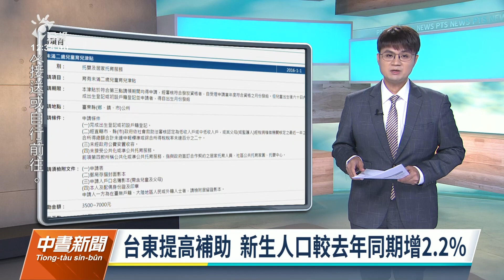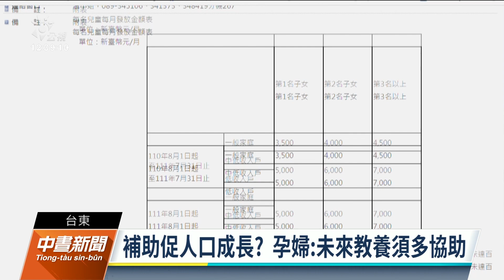台東提高生育補助促人口成長？ 民眾盼制訂相關福利政策｜20221014 公視中晝新聞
少子化，各縣市都積極提高生育補助，鼓勵年輕人多生育。台東縣政府今（2022）年宣布提高生育補助，第1胎補助3萬，第2胎以上補助3萬6千元。縣府統計到9月，發現今年出生人口比去年高出2.2%，而且今年又是傳統上不會有太多人生育的農曆虎年，縣府認為是生育補助和相關的社會福利加碼有關。不過有婦女認為，其實還是教養的問題比較大，希望政府未來能有更多教養的福利政策，而不是只有補助錢。